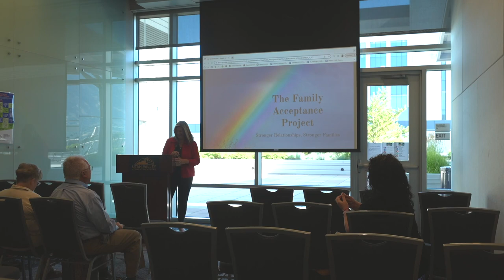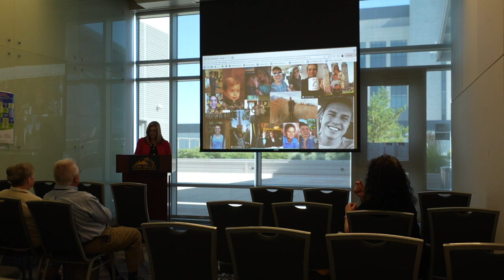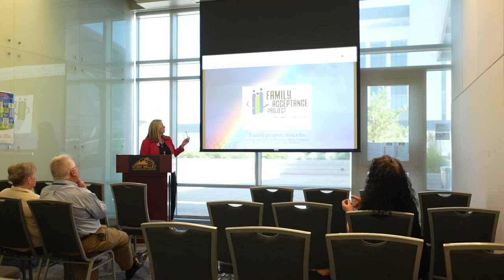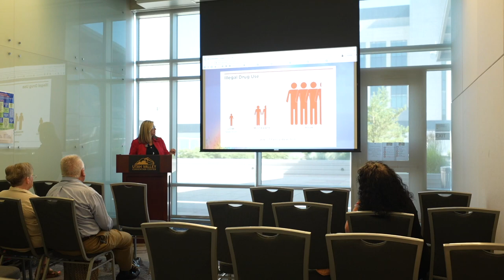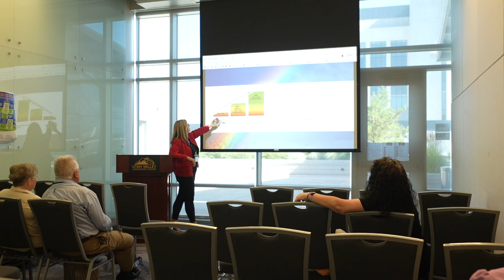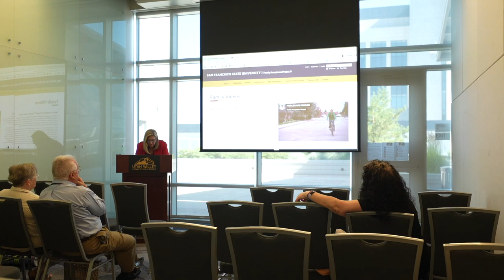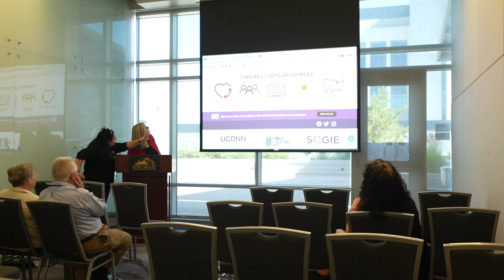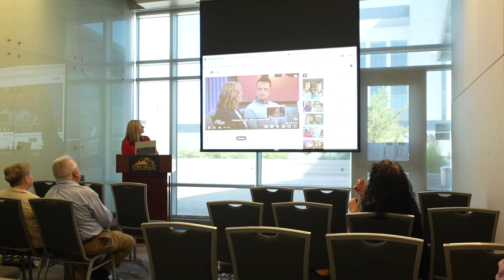Donna Angel's Presentation on The Family Acceptance Project's study at Affirmation 2023 Conference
The Family Acceptance Project did a study in 2012 showing the statistical difference between suicide and other negative behaviors in LGBT youth who had accepting families versus those who did not. Here, Donna Angel presents this information at the 2023 LDS Affirmation Conference held in Provo Utah for the Parents Track.

 It is available in Spanish, English, Chinese and one version for LDS Families Specifically was produced and can be downloaded here.